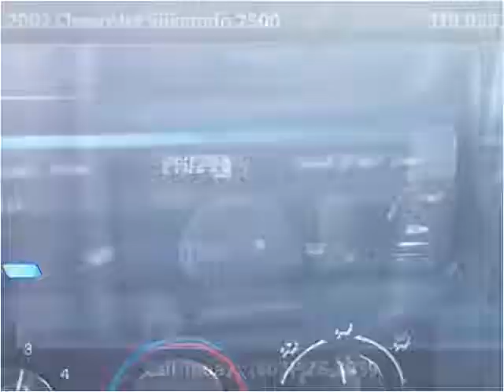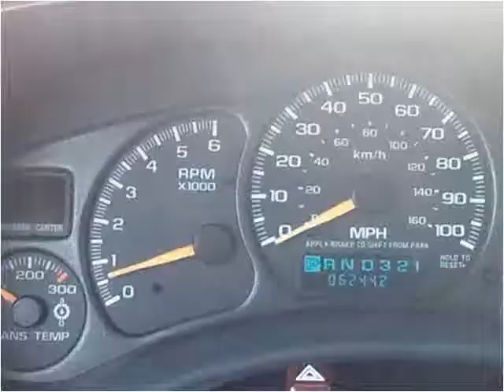2002 Chevrolet Silverado 2500 Used Cars Hampton Falls NH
This 2002 Chevrolet Silverado 2500 is available from Seacoast Wholesale.